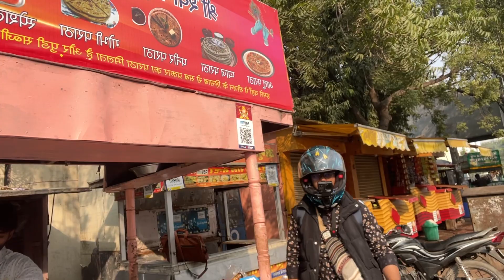74वे दिन पर I Phone 15 Pro ले लिया 😍 || 75 DAY CHALLENGE || DAY - 74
74वे दिन पर I Phone 15 Pro ले लिया 😍 || 75 DAY CHALLENGE || DAY - 74

Note :-This video is just for Helping poor people purposes don't take it seriously also blood is not in video